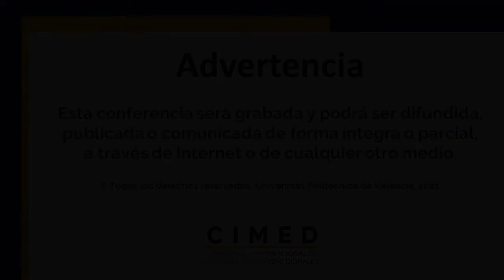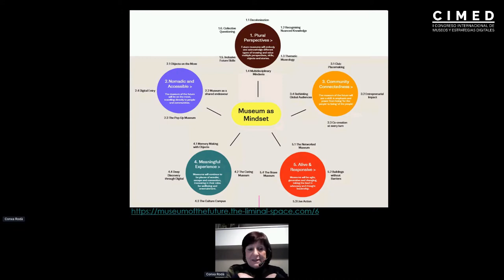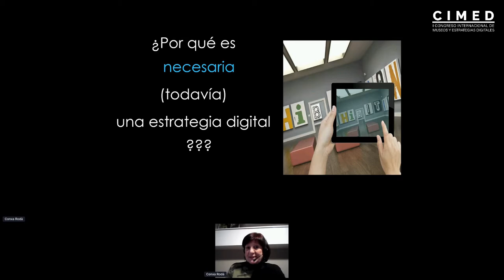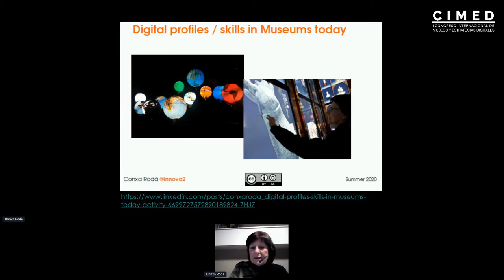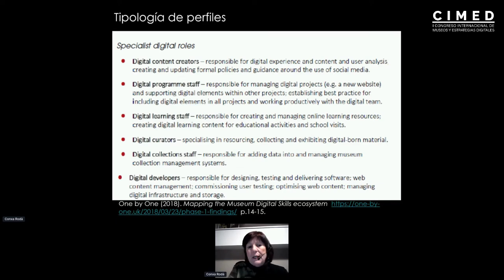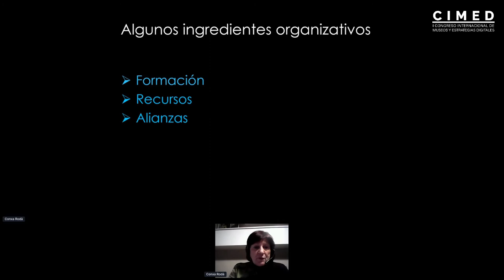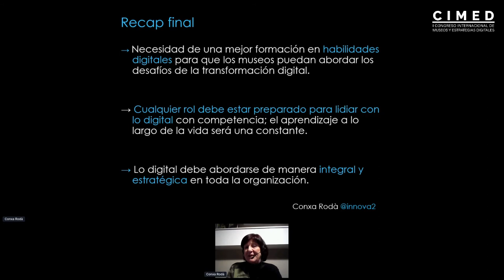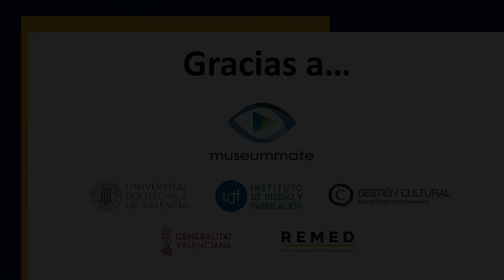Conferencia Conxa Rodà, "Perfiles profesionales en los museos en plena transformación digital"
Conferencia impartida por Conxa Rodà en el I Congreso Internacional de Museos y Estrategias Digitales (CIMED), realizada el 26 de marzo del 2020. Link al Congreso CIMED

Título de la conferencia: Perfiles profesionales en los museos en plena transformación digital

Descripción: Existe una gran necesidad de una mejor formación y perfeccionamiento en las capacidades digitales para que los museos puedan abordar con éxito los desafíos y la transformación digital en el contexto actual. Lo digital debe abordarse de manera integral y estratégica dentro de las organizaciones. Para hacer frente al nuevo contexto, los museos necesitan incorporar perfiles digitales altamente capacitados en sus equipos ... con urgencia. Además, cualquier rol debe estar preparado para lidiar con lo digital con suficiencia, por lo que el aprendizaje a lo largo de la vida será una constante.